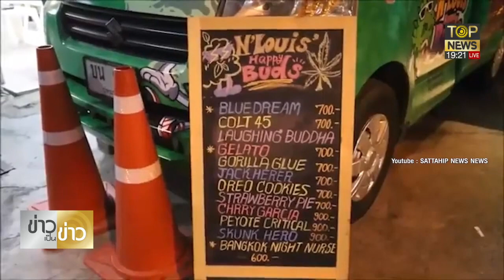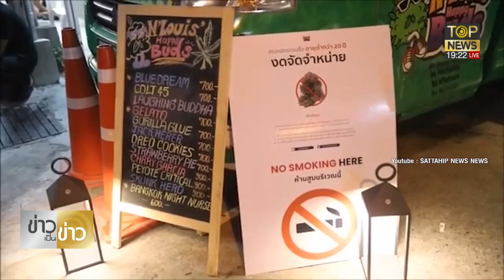อนุทิน พบ เครือข่ายปชช หนุนกัญชาทางการแพทย์ ปัดเอื้อธุรกิจครอบครัว | ข่าวเป็นข่าว | TOP NEWS